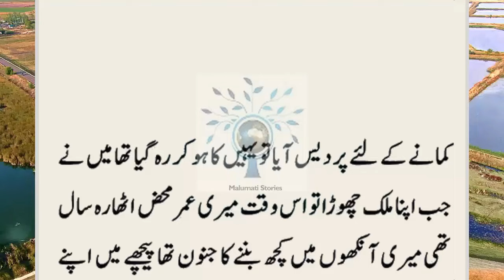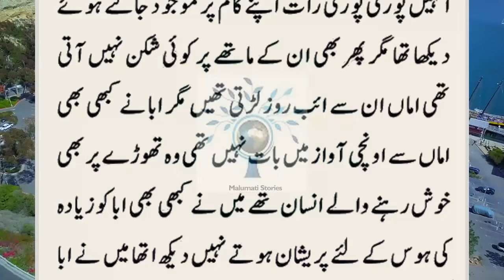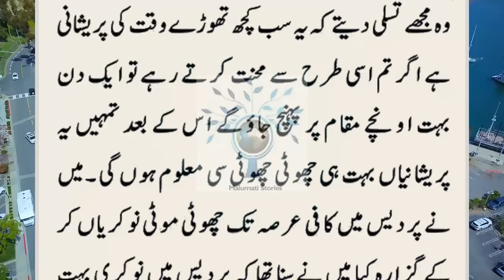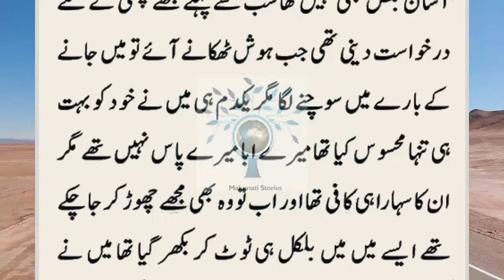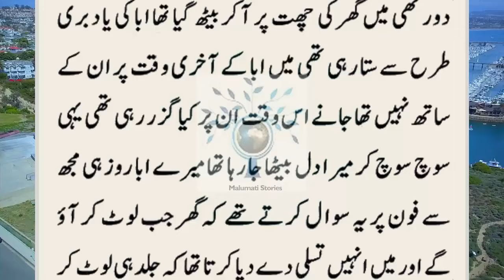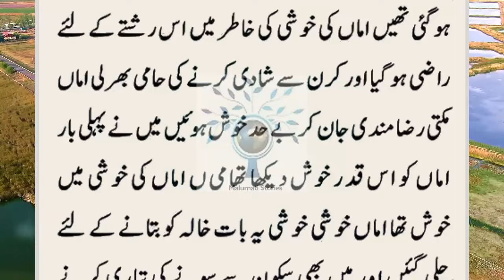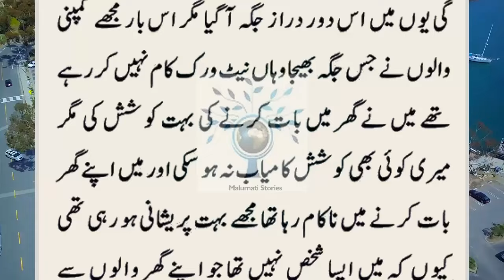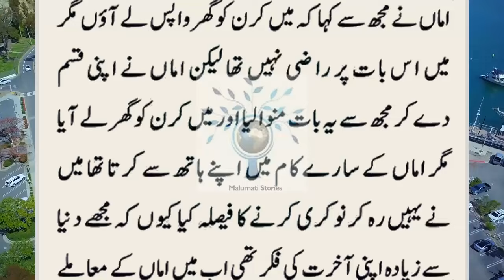Meri Maa Foot Hoi To Main Pardis Main Tha || Very Emotional & Interesting Story